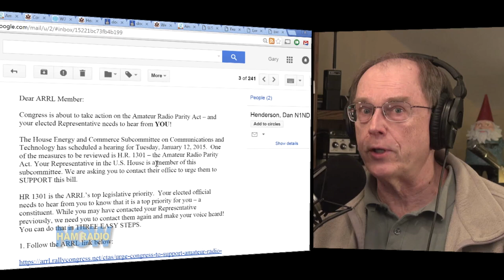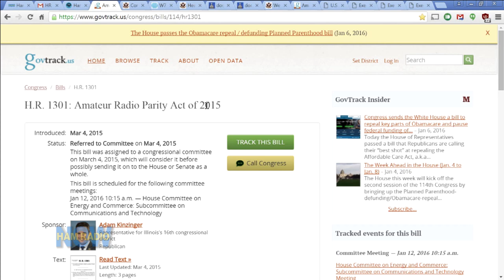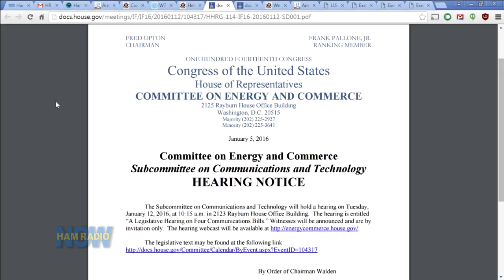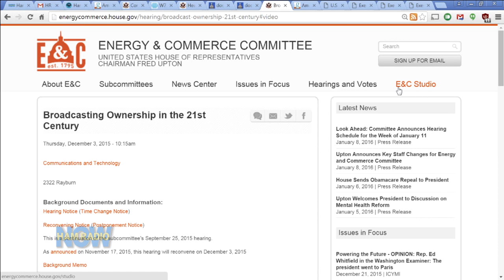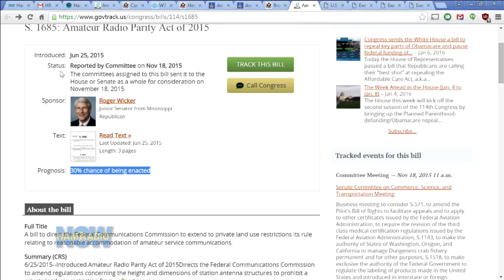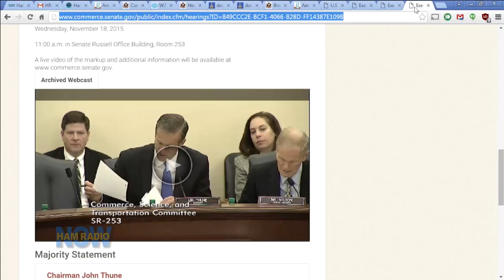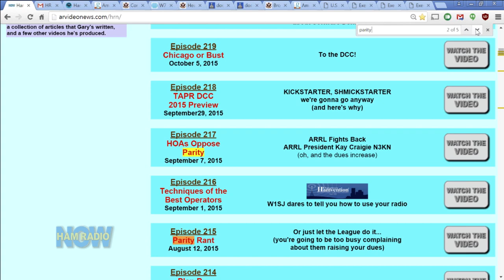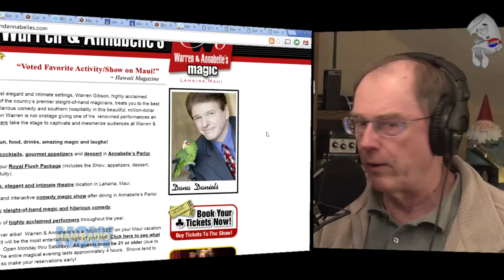HRN 231: Parity Tuesday on HamRadioNow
The Amateur Radio Parity Act heads for its first subcommittee hearing in the House on Tuesday, January 12, 2016. Gary reviews how that goes down (best he can tell), and looks at some video you probably haven't seen from a Senate Committee's vote on their version of the bill last year.